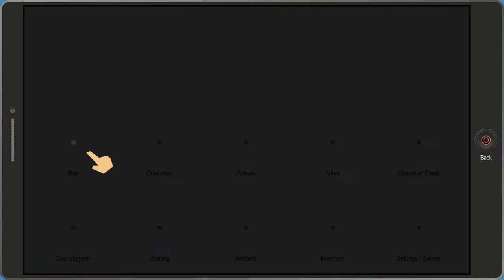South Park: The Fractured But Whole Mission Alternate Universes Collide Again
Hello my name is visual walkthrough i am here to help you out with a game called South Park: The Fractured But Whole .